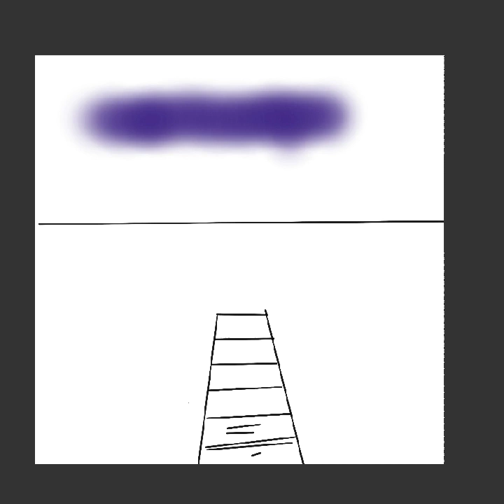How to digitally paint a nightscape.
This reminded me of when we took our granddaughter camping. Thanks for taking the time to watch my videos.  I love to draw, paint and sculpt and this channel is my way of sharing my interests and maybe teaching a few tricks and techniques.  I will be the first to admit that I am not a professional but I have a passion for it.  It relaxes me, is an anxiety reliever, helps me cope, connect and engage.  I first started with art lessons in 1962, yep, that long ago.  I took lessons at the Detroit Institute of Arts, the beautiful museum in downtown Detroit, Michigan.  My teachers were all students at Wayne State Museum and half of them were hippies.  They taught me how to freely express myself while learning and experimenting with paints, pencils, pastels and clay.  Sometimes I go into a dream world as I get lost in my art.